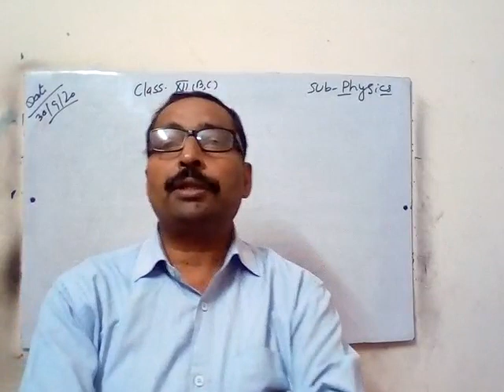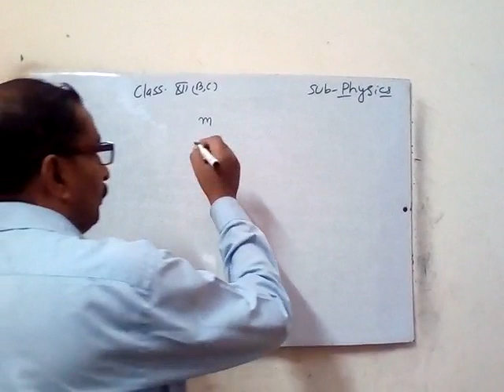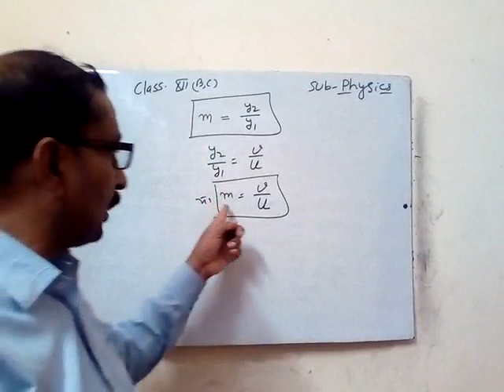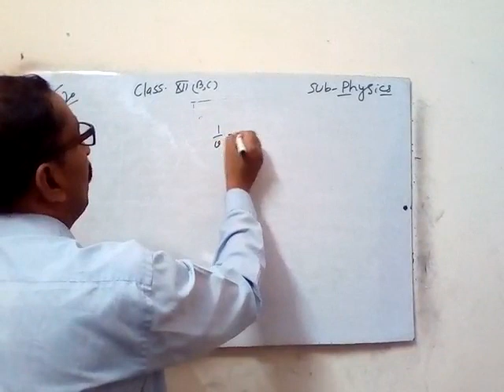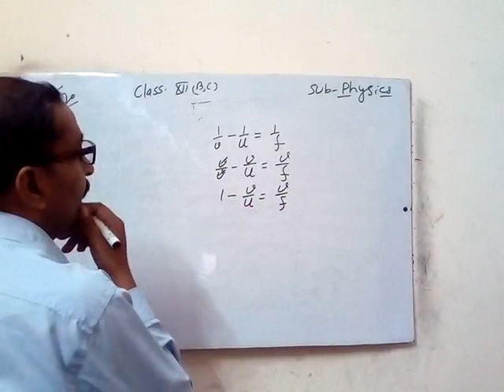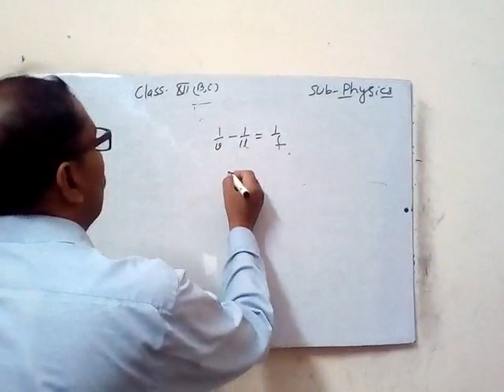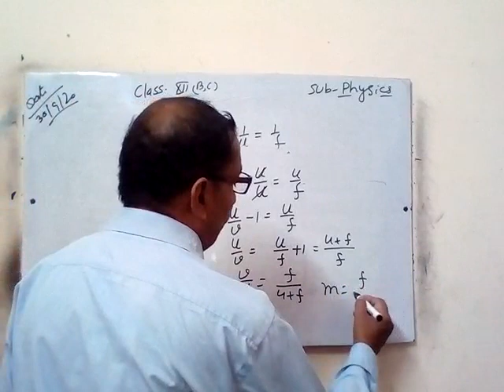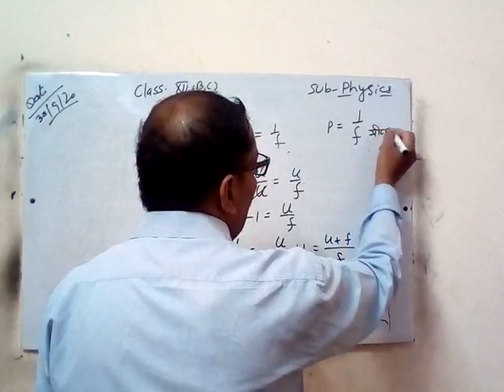Physics 30/9/20 part 1